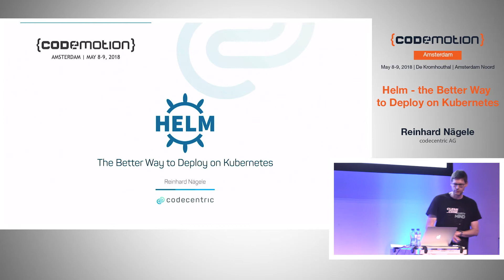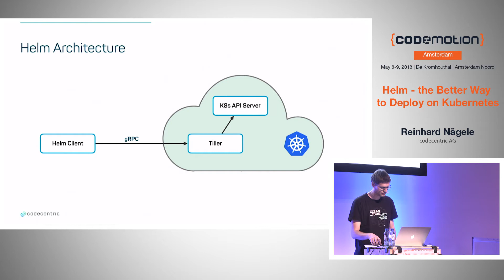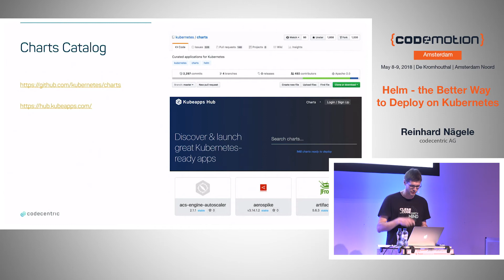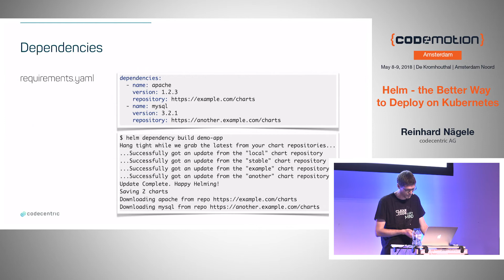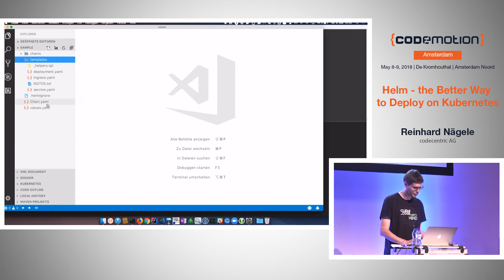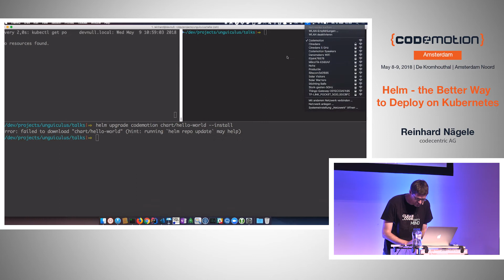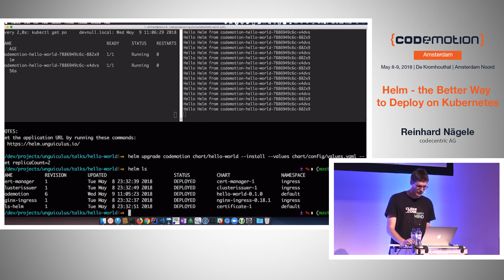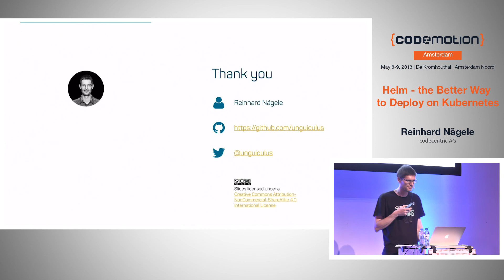Helm - the Better Way to Deploy on Kubernetes - Reinhard Nägele - Codemotion Amsterdam 2018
Helm is the official package manager for Kubernetes. This session introduces Helm and illustrates its advantages over "kubectl" with plain Kubernetes manifests. We will learn about its architecture and features, such as lifecycle management, parameterizability using Go templating, chart dependencies, etc. Demos will explain how all the bits and pieces work together.